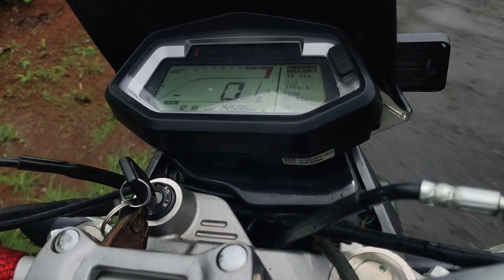Xpluse 200 4v Review 2023 after One Year [15000KM Review] : Finally What We've Been Looking For!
Hero has updated the Xpulse 200 4v with more power and 4 valve technology, can it tour now, find out in this video.

Namaskar mitrano mi Chinmay Ani mjysoabtchya eka Navin pravasat tumcha manapurvak swagat. !!!

Reviewing My xpluse 200 4V after one year after 15000km Running 💫❤️

xpluse 200 Review after one year
xpluse 200 review after 15000KM
xpluse 200 vs xpluse 200t
xpluse 200 vs adventure 390
xpluse 200 highway test
xpluse 200 off-road test
xpluse 200 4v mileage test
Hero xpluse 200 4V touring
Hero xpluse 200 review

Camera- .(Mobile)
Mic :- Clip On Mini Lapel Lavalier(Bahut sastha he)
Tripod:-3110 Foldable and Portable
Lights:- Bs ghar ke lights se Kam Chala lete he😅